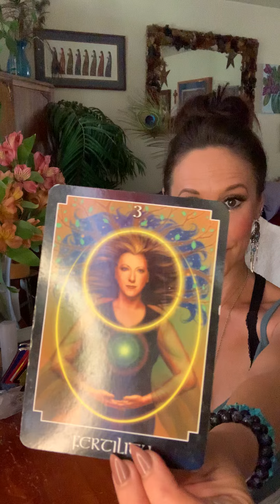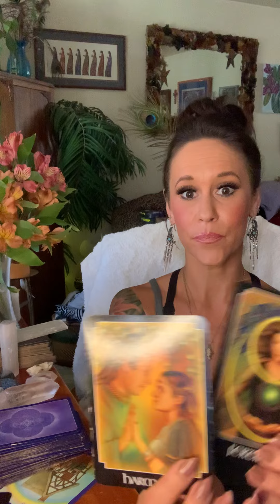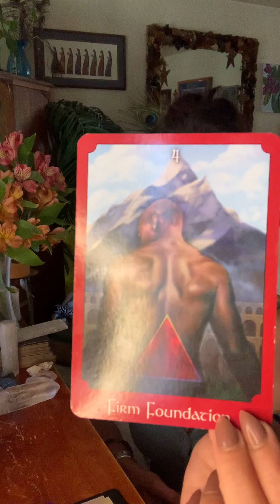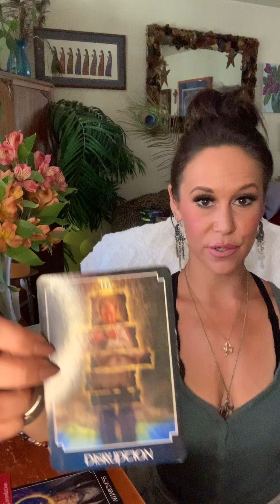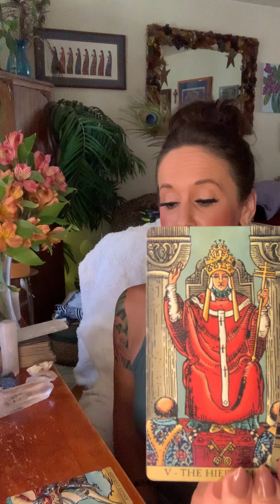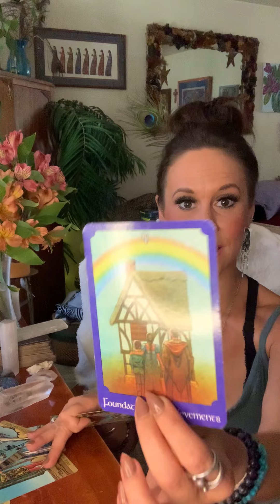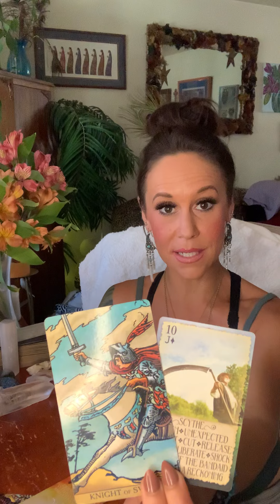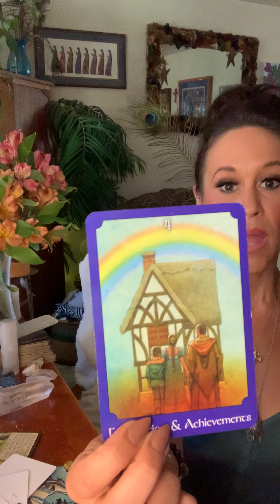LIBRA~Happily Ever after with your soulmate/TWINFLAME!!💞💫They can’t lose you!!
✨Hi loves!!!💫

$20~ONE ☝🏼 question.